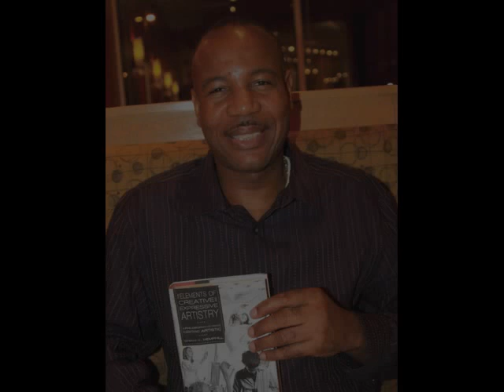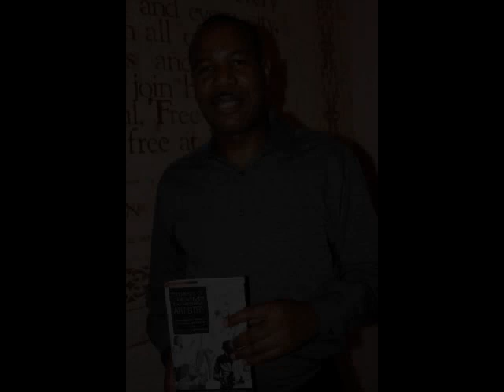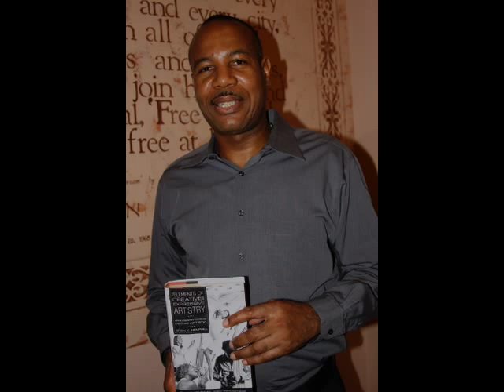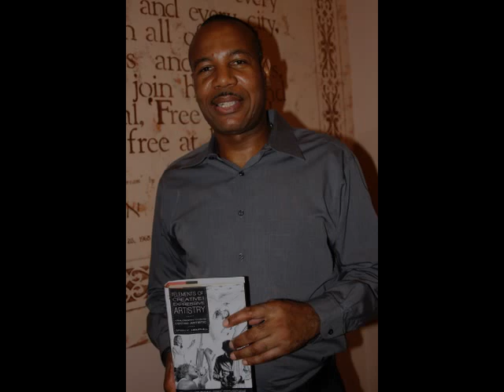Part 2 of 4-Brian K. Hemphill Interview by Ensound Radio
On Aug 25, author Brian K. Hemphill was interviewed by Ensound Radio's Delroy "Dellie" Souden about his upcoming book release, "The Elements of Creative and Expressive Artistry." Part 2 of a 4-part interview.